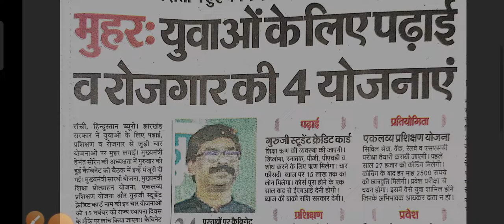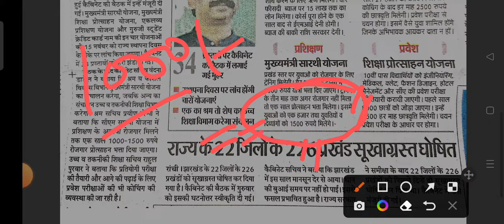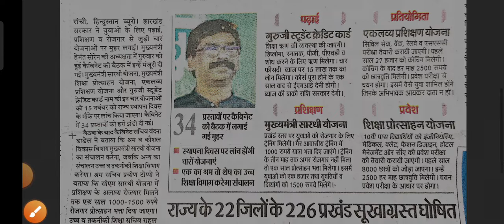युवाओं के लिए पढ़ाई और रोजगार की चार योजनाएं 🥰🥰🥰🥰🥰